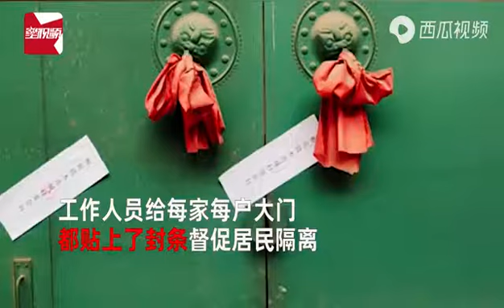石家莊市槁城區封鎖升級貼條封門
中国 河北 石家庄市 藁城区 疫情 封锁升级 贴封条